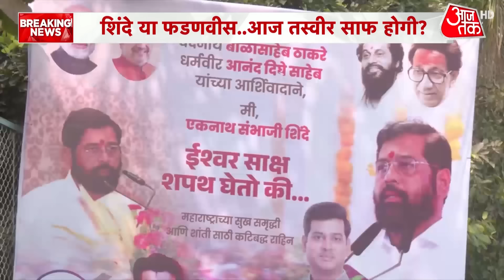Maharashtra CM Candidate: महाराष्ट्र सीएम होंगे Shinde, Fadnavis या कोई सरप्राइज नाम? | Aaj Tak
महारष्‍ट्र में विधानसभा चुनाव संपन्‍न हो चुका है. महायुति ने अप्रत्‍याशित प्रदर्शन करते हुए प्रचंड बहुमत के साथ सत्‍ता में वापसी की है. बीजेपी के साथ ही शिवसेना-शिंदे और अजित पवार की एनसीपी ने जबरदस्‍त प्रदर्शन किया है. अब नई कवायद शुरू हो गई है. महायुति में मुख्‍यमंत्री पद को लेकर माथापच्‍ची शुरू हो गई है. बड़ी बात यह है कि बीजेपी को अपने सहयोगी दलों के मुकाबले दोगुने से भी ज्‍यादा सीटें मिली हैं.